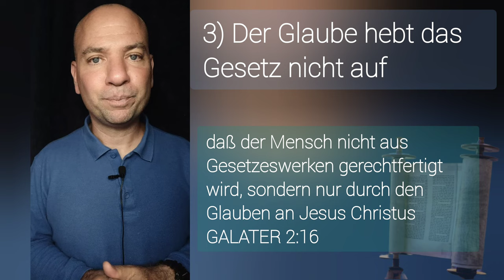Das GESETZ - Lebensregel für Christen? [Römer 3,31]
💡NOCH FRAGEN?

🎁 MEHR CONTENT?